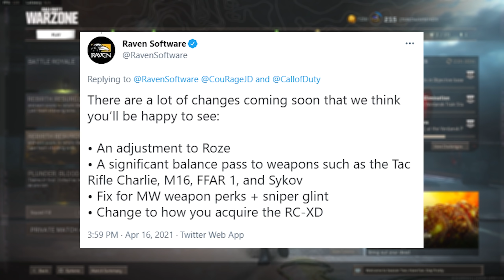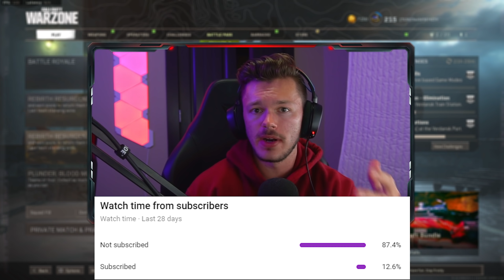the M13 2.0😍 NEW UPDATE!..(Best M13 Class Setup) Cold War Warzone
Today I go over the best m13 class setup / m13 best class setup in call of duty cold war warzone. The warzone m13 / m13 warzone is a top 5 best gun in warzone.